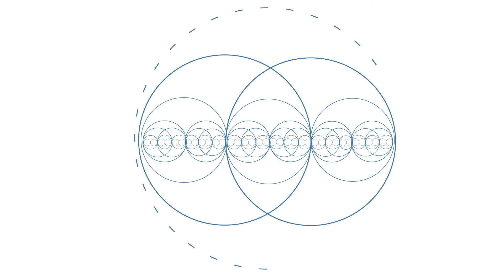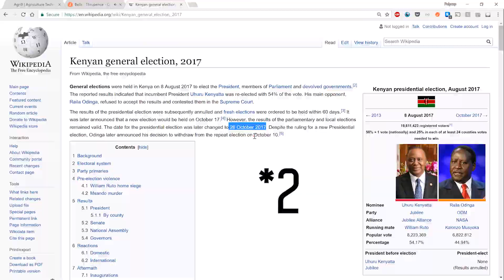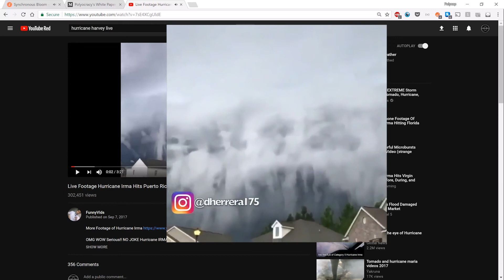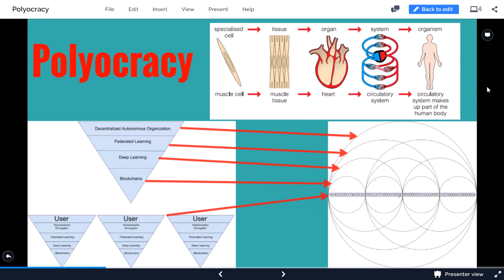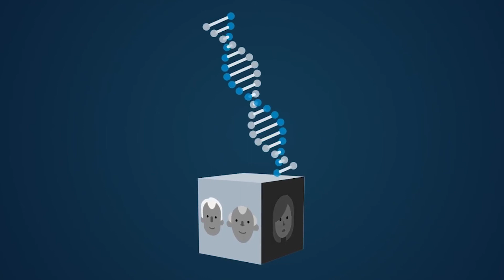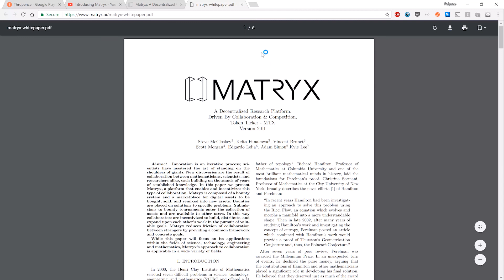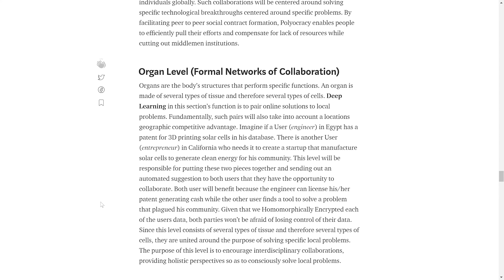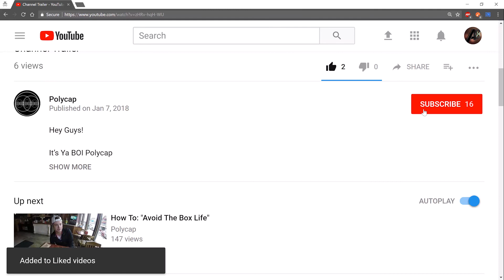2017 Recap & 2018 Forecast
In this video we go over what I worked on in the later parts of 2017. I also share abit of what happened over the past two weeks of 2018. This is definitely a pivotal video since it's the first video on my channel where I show my face. In the past I have been camera shy and one of my 2018 goals was to get over that. This also marks an evolution of how I share ideas and concepts on this channel.

Links to Content Mentioned in the video

Agri8 : agri8.io

Audio Credit:
Folds by Thrupence

Other than that, Have a Fantastic Day and Stay Woke! :D